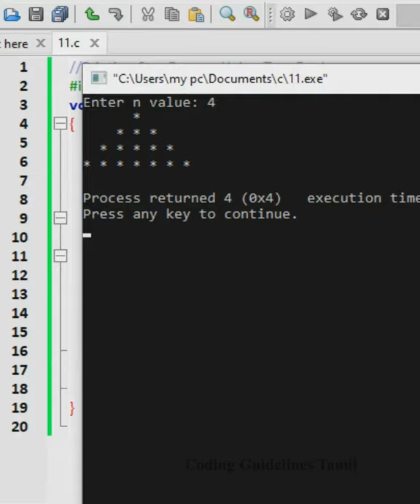Pyramid Pattern Using Two for Loop in C Programming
Pyramid Pattern Using Two for Loop in C Programming | C Programming | Triangle Pattern

Write a program in C to print Pyramid pattern using for loop
Write a C program to print an Pyramid star pattern of n rows using loops